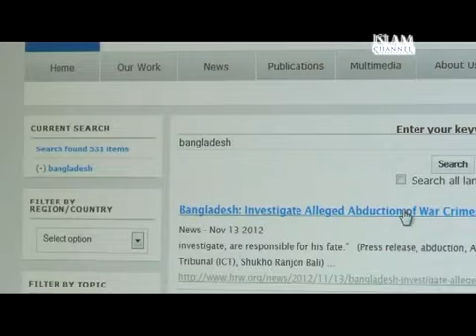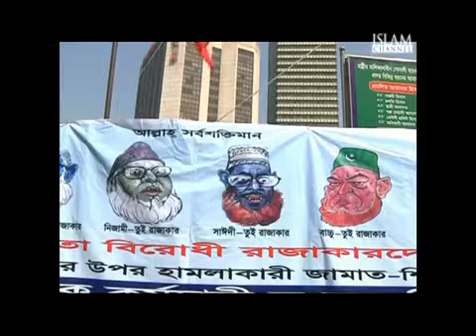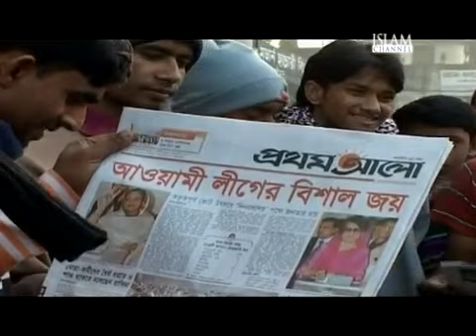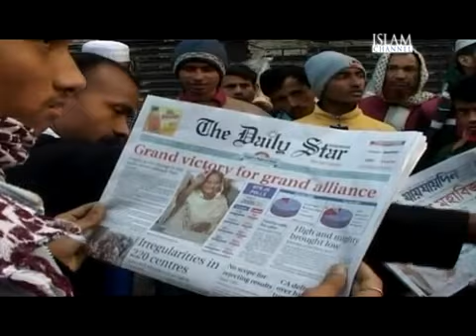Bangladesh - Trial by Politics - Part 3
A report into the alleged war crimes trials in Bangladesh. Our special investigations team examines claims of the government using the judiciary to eliminate opposition.